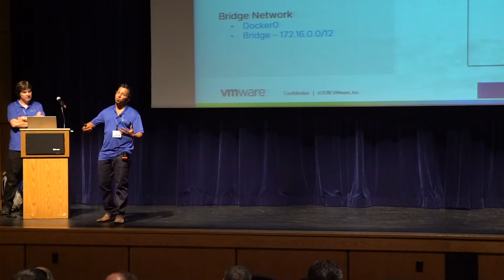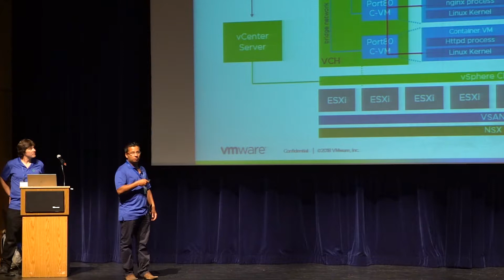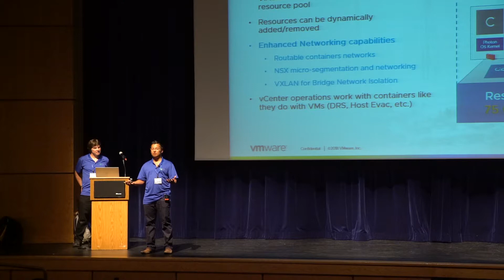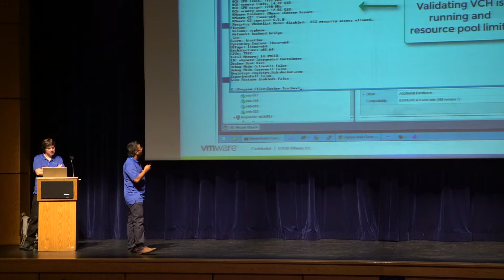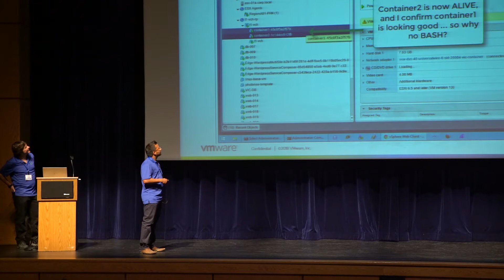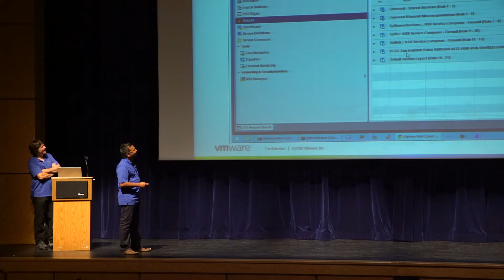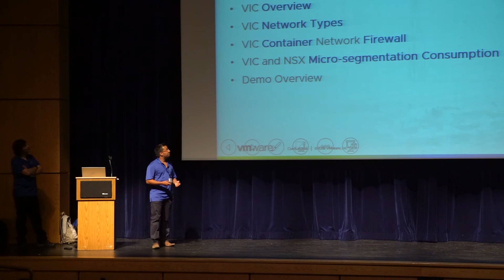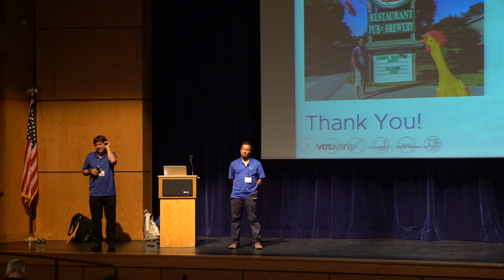Idiots Guide to Containers... and Networking ***** with Hans Bernhardt & Bal Birdy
You know Virtual Machines for server virtualization. But have you heard of containers for application virtualization? vSphere Integrated Containers? Do you want to know how it all fits together? What about networking this new stuff? Come find out what containers are, why they are important (and already all around you), and how to integrate and network them securely into your VM ecosystem. Bal Birdy and Hans Bernhardt will help you understand with their unique style of presentation.